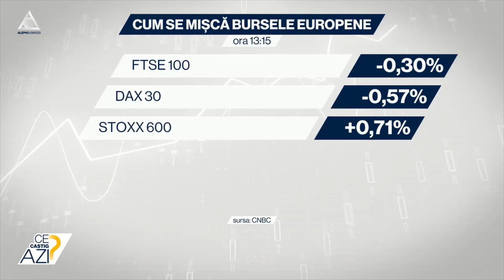Cum se mișcă bursele?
➥ Goldman Sachs consideră că FED va face alte 3 majorări de 0,25%.
➥ Astăzi are loc discursul președintei Băncii Centrale europene, Christine Lagarde.
➥ Se preconizează 2 majorări de 0,5% ale dobânzii-cheie în Europa.